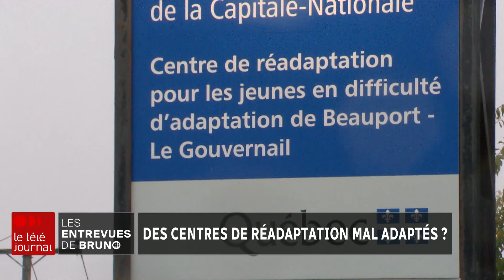Des centres jeunesse mal adaptés?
L'émeute de dimanche au centre Le Gouvernail met en lumière certaines lacunes du système, selon un avocat spécialisé en droit de la jeunesse. Ces institutions sont mal adaptées aux spécificités des clientèles qu'elles desservent. Bruno Savard en discute en entrevue.